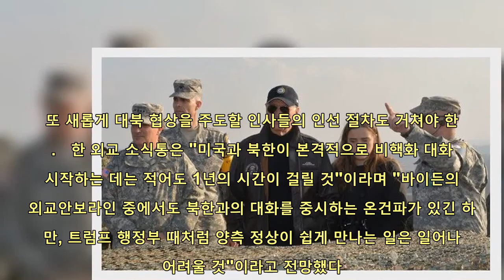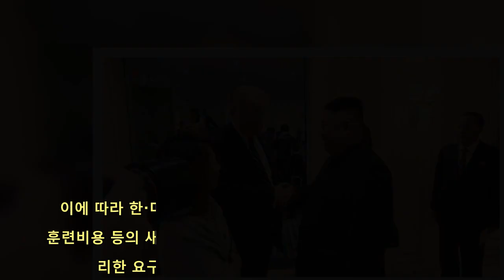트럼프·김정은 투톱쇼 끝났다, 바이든 시계는 느리게 갈 것 | 핫뉴스 24 시간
핫뉴스 24 시간,Aktualności 트럼프·김정은투톱쇼끝났다바이든시계는느리게갈것,